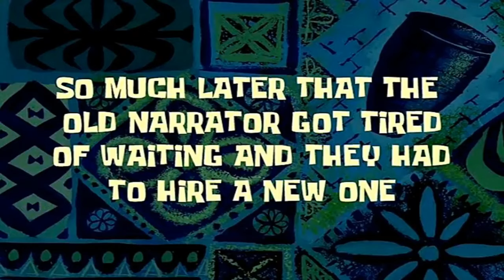EMINEM IS A DIRTY COP 😂 - 50 Cent Bulletproof - Part 2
In this video, I continue my playthrough of 50 Cent Bulletproof in 2022! It has been 17 years since the initial release of this 50 Cent video game. Eminem plays a detective cop named McVicar.